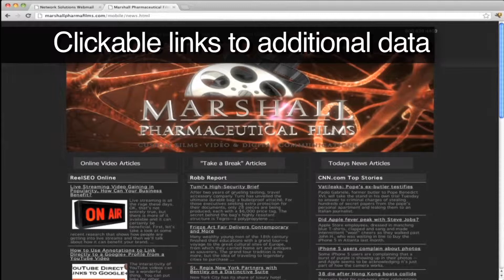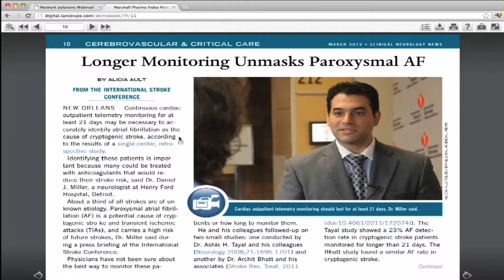Video eMail & Video Newsletter Demo